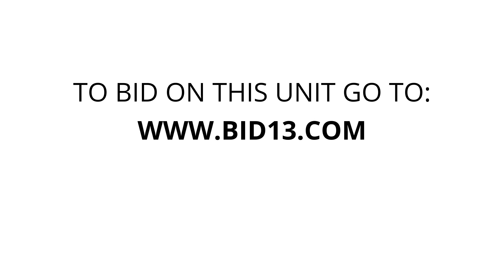Storage Master New Berlin - Unit 512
commercialcleaningequipment, cleaningsupplies, cleaningproducts, boxes, bins, garbagecans